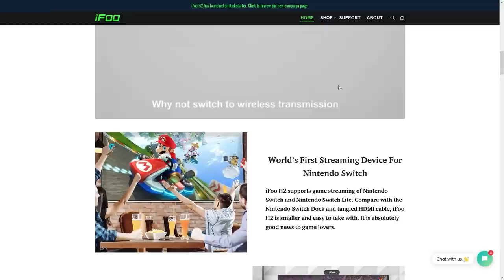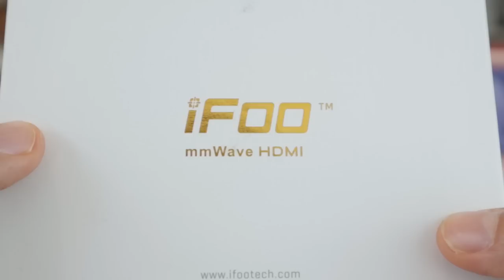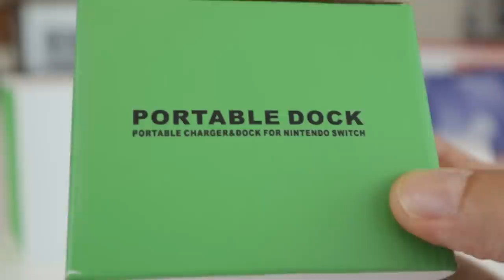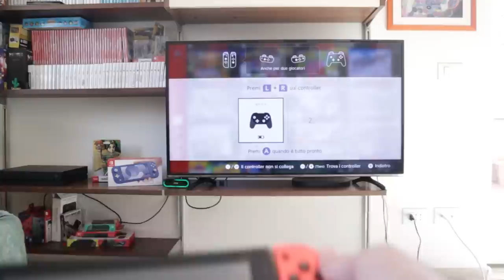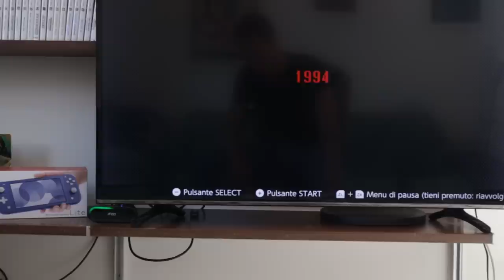È possibile collegare la NUOVA Nintendo Switch Lite alla TV? [Unboxing + Recensione iFoo H2]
Poracci bentornati sul mio canale. Oggi vi parlerò di un apparecchio che promette di rimpiazzare la dock di Nintendo Switch con un sistema Wireless l'iFoo H2. L'azienda che lo produce dichiara anche che sia compatibile con Nintendo Switch Lite: Significa che è possibile collegare Nintendo Switch Lite alla TV? Questa dock wireless funziona veramente? Scopriamolo insieme e nel frattempo approfittiamone per fare l'unboxing della nuova Nintendo Switch Lite “Blue”, un colore che ha fatto molto discutere.
Conoscevi questo metodo per collegare la Switch Lite a un monitor? Fammelo sapere nei commenti!

00:00 Intro
01:43 Nintendo Switch Lite Blue Unboxing
02:42 Ifoo H2 Wireless HDMi Transmitter – Cos'è e come funziona
03:47 Ifoo H2 Set up e collegamento
05:09 Ifoo H2 e Nintendo Switch (e Lite!)
05:41 Ifoo Dock: funziona con la Switch Lite?
06:35 L'UNICO modo per collegare Switch Lite alla TV
07:38 Conclusioni: Meglio Lite o Switch Normale?
08:04 Ifoo H2: Lo consiglio?
08:31 Outro